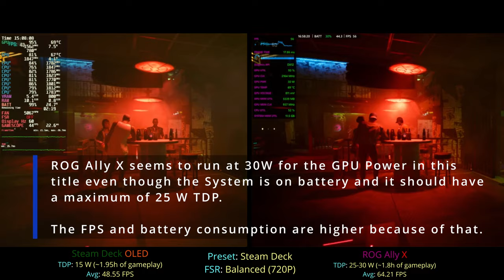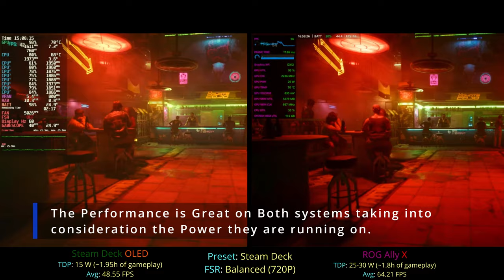Cyberpunk 2077 Steam Deck OLED VS ROG Ally X | Battery Efficiency Compared at Low and High TDP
Settings Used:
- Resolution 1280x720
- FSR: Balanced
- Presets: Steam Deck OLED

20W TDP (default is 15W)

There seems to be a bug with the CPU Overclock as it doesn't seem to go
over 3500 MHZ (will investigate this)

Chapters:

00:00 Intro
00:15 Settings
00:50 Steam Deck OLED 15 W Vs ROG Ally X 25-30 W | Preset Steam Deck | FSR Balanced | 1280x720
02:06 Steam Deck OLED 20 W Vs ROG Ally X 25-30 W | Preset Steam Deck | FSR Balanced | 1280x720
03:21 Steam Deck OLED 17 W Vs ROG Ally X 17 W | Preset Steam Deck | FSR Balanced | 1280x720
04:37 Steam Deck OLED 13 W Vs ROG Ally X 13 W | Preset Steam Deck | FSR Balanced | 1280x720
05:50 Steam Deck OLED 10 W Vs ROG Ally X 13 W | Preset Steam Deck | FSR Balanced | 1280x720
07:03 Steam Deck OLED 8 W Vs ROG Ally X 13 W | Preset Steam Deck | FSR Balanced | 1280x720